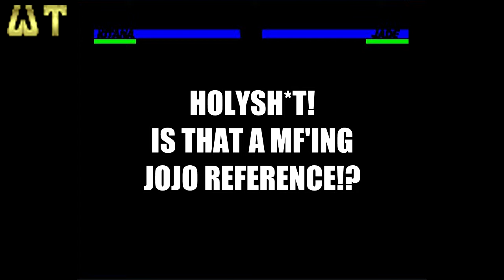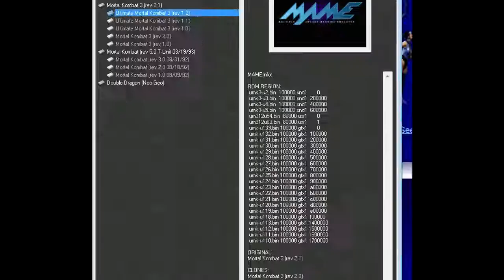Fun with UMK3 Cheats - Kitana's modded Fatality!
I just recently found some cheats on the Interwebs by a user name leo_core. They're pretty interesting so I had to make a video about these specific ones of Kitana's fatality being alternated.

Why my girl doing Za Warudo fatalities tho!?

If you know how M.A.M.E. Cheat dat works, here's the codes. Works with UMK3 Rev 1.2.

:umk3:39900000:405A6:0008:FFFFFFFF:Kitana Fatal Kiss of Death Friendship CRASH
:umk3:39900000:405A6:000A:FFFFFFFF:Kitana Fatal Kiss of Death is Jade Fatal
:umk3:39900000:405A6:0016:FFFFFFFF:Kitana Fatal Kiss of Death = Mileena's Fatal?
:umk3:39900000:405A6:001A:FFFFFFFF:Kitana Fatal Kiss of Death = Mileena's Friendship?
:umk3:39900000:405A6:0012:FFFFFFFF:Kitana Fatal Kiss of Death = Reptile's Fatal?
:umk3:39900000:405A6:0007:FFFFFFFF:Wierd Kitana Fatal Kiss of Death